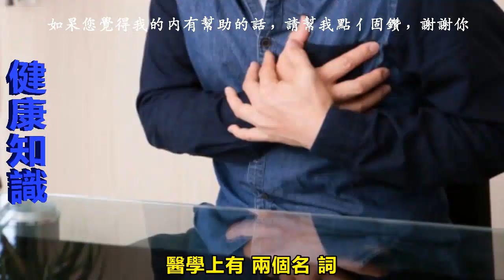60歲父突爆瘦「手指又腫腫的」檢查發現竟是肺癌末期！醫生：靠「1個動作」自測，快給你的朋友看看！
醫學上有兩個名詞，
一個叫症狀，一個叫體徵，
很多人常常分不清這兩個名詞，
舉一個簡單例子，
就拿肺癌來說，發生肺癌的時候，
出現咳嗽，胸痛，咳血，稱為肺癌的症狀。

出現呼吸音消失，杵狀指，則稱為體徵。
今天，我們重點要說的就是杵狀指。

什麼叫杵狀指？
如果你對這一個名詞特別陌生，
那麼不如想象著棒槌的模樣，
二杵狀指，外觀上非常形似棒槌。

醫學界對於杵狀指的定義是手指末端肥大變形，
杵狀指最先是由古希臘醫學家希波克拉底發現並記錄在案的，
但是當時，這類大醫學家並不知道導致杵狀指的真正病因，

一晃兩千多年過去了，
人們才逐漸揭開了杵狀指的廬山真面目。 (圖片來源：尋夢新聞)

根據《ETtoday新聞雲》報導，
一名60多歲的男子，原本身體很健康，
卻突然在兩、三個月內瘦了5公斤，
由於家中有糖尿病病史，
擔心是罹患了糖尿病才赴醫院就診，

想不到在檢測時，護理師發現他的手指與一般人有些不同，
醫師則建議他轉至大醫院詳細檢查，
X光檢測出來後，在他的兩邊肺部各有一顆腫瘤，

不幸已經罹患肺癌末期，雖然後續有進行治療，
但為時已晚，還是在幾個月後離開。 杵狀指的發生，
與上述相同常常與肺部疾病密切相關，
其中肺癌就是罪魁禍首。

而肺癌之所以會導致杵狀指，病因也非常複雜，
但科學家認為，發生肺癌的時候，
因為氣道阻塞會導致缺氧，肺部缺氧，
隨即會引起組織缺氧，長期的組織缺氧，
也有可能誘發杵狀指。

會導致手指末端周圍的組織異常增厚，
也有觀點認為，肺癌會導致內分泌功能的紊亂，

但不管是哪一種因素，
在出現杵狀指的時候，
最好檢查一下你的肺部，
特別是長期吸煙的人群，
有肺癌家族史的人群，
出現這種異常體徵的時候，
更應該高度重視。

就算是不吸菸的人也要特別注意「杜絕」二手菸害，
此外長期過度暴露於致癌環境中的族群，例如：
礦冶業、合成塑膠業、石綿接觸者、油漆製造業

及金屬業、過度曝露於有放射線的環境、空氣污染等之環境，
將升高罹患肺癌的風險。 可以選擇穿戴好自我防護的裝備(防護衣、口罩)，
降低與致癌物質接觸的機會。

我國由於女性肺腺癌的比例過高，
曾有研究者懷疑廚房烹調的油煙
及拜拜用香或香精油使用與肺癌的發生有關，
但其他研究也顯示，廚房油煙與肺腺癌的發生，
並沒有直接密切的相關性，

若女性擔心油煙量的問題，
建議減少用油及使用方法並注意廚房的通風，
尤其以平面式抽油煙機，以增加自我的防護。 每個人的環境皆有誘發肺癌的風險源！

所以請你多多轉發給自己周遭的人們，
保護自己也保護所有人的安全！